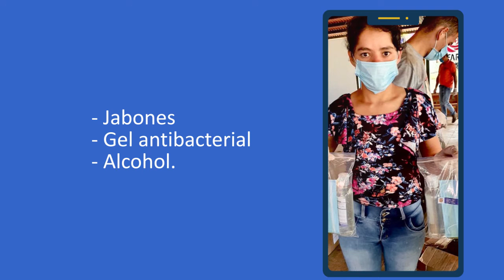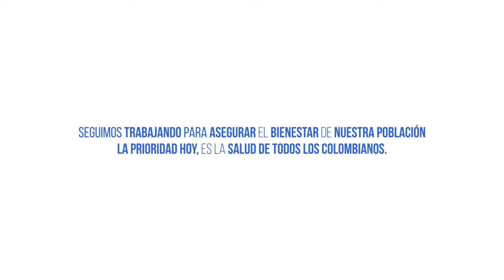Avanza la entrega de kits de prevención y protección en los AETCR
Llegamos a los 24 antiguos ETCR para entregar más de 6 mil kits de prevención y desinfección a personas en proceso de reincorporación, con el fin de prevenir el Covid-19 en nuestra población.